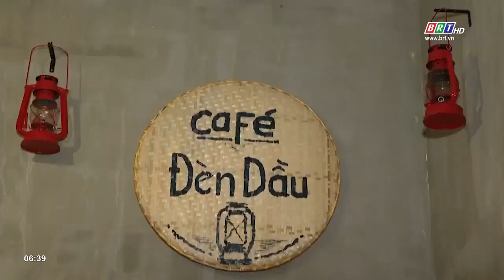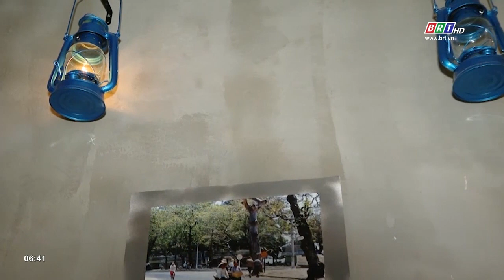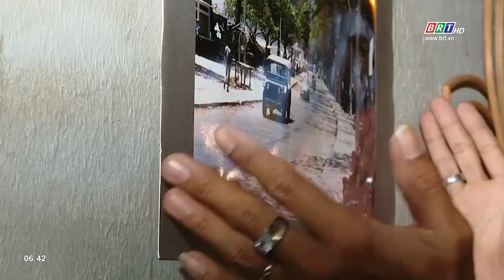Nơi trở về những ký ức tuổi thơ | BRTgo